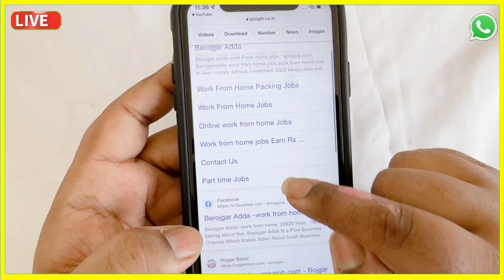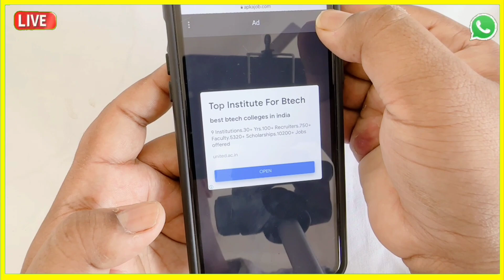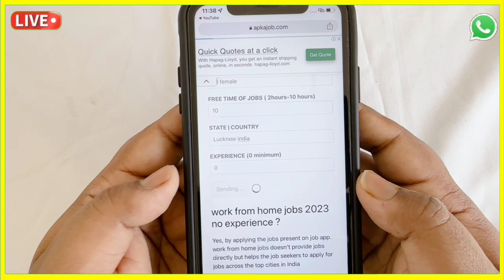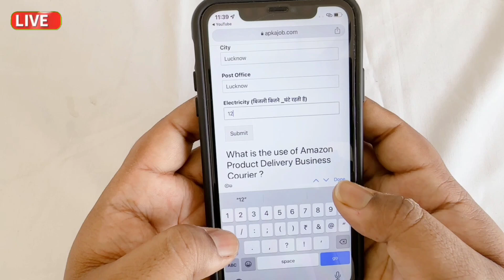हेल्पर लोगों की जरूरत है | 35,000 महीना मिलेगा | helper job in india | helper job 2023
call only 9523570** पटना में जॉब | Job in patna || Job in bihar || patna me job
helper job
helper job in company
helper job bangalore
helper jobs,helper job in delhi
bangalore job helper
helper
helper ji job
mall helper job
helper chahiye
helper ki job
helper ki jarurat hai
manpower ki jarurat hai
helper ki vacancy
helper salary